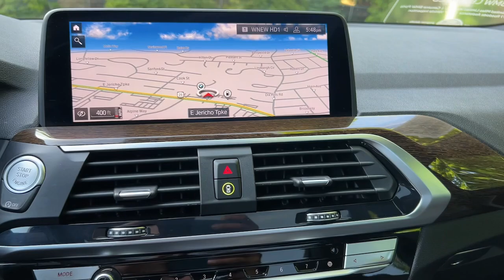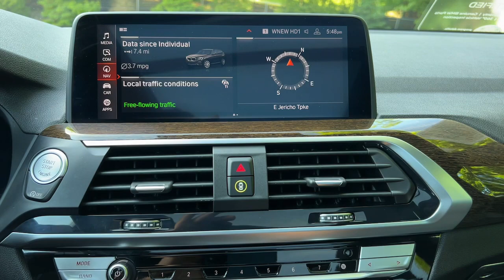2020 BMW X3 Walk-Around Huntington, Suffolk County, Nassau County, Long Island, NY BB1718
Jet Black Used 2020 BMW X3 xDrive30i Walk-Around

Habberstad BMW
945 East Jericho Turnpike

This BMW X3 has a powerful Intercooled Turbo Premium Unleaded I-4 2.0 L/122 engine powering this Automatic transmission. HEATED STEERING WHEEL, WHEELS: 19 X 7.5 Y-SPOKE (STYLE 693) -inc: Ferric grey, Tires: 245/50R19 AS Run-Flat, PANORAMIC MOONROOF.*Packages That Make Driving the BMW X3 xDrive30i An Experience*DRIVING ASSISTANCE PACKAGE -inc: Lane Departure Warning, Active Blind Spot Detection, Active Driving Assistant, rear cross-traffic alert and speed limit info, CONVENIENCE PACKAGE -inc: Comfort Access Keyless Entry, Lumbar Support, Panoramic Moonroof, SiriusXM Satellite Radio (subscription required), CONNECTED PACKAGE PRO, COMFORT ACCESS KEYLESS ENTRY -inc: Deletes smart opener feature for the tailgate (kick-to-open), BLACK, SENSATEC UPHOLSTERY, Window Grid Diversity Antenna, Wheels: 18 x 7.0 Y-Spoke (Style 688), Wheels w/Silver Accents, Valet Function, Trunk/Hatch Auto-Latch, Trip Computer, Transmission: Sport Automatic.